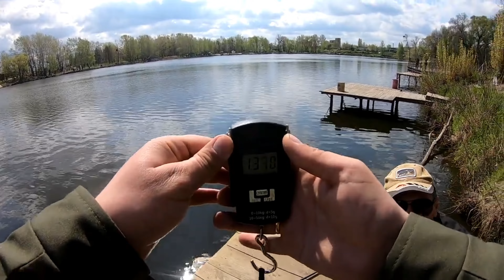Ловля щуки взимку та вплив погоди на клювання риби! BEST ICE FISHING